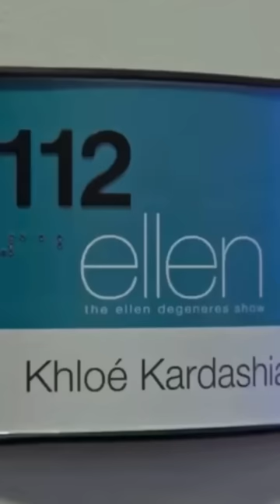Khloe cut✂️her expensive SKIMS says “I know the owner”|s1ep3